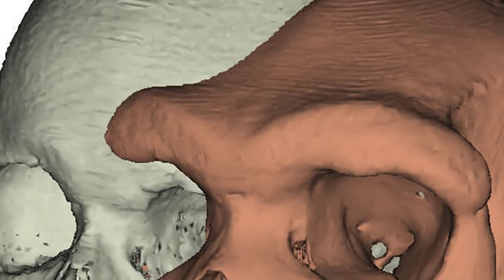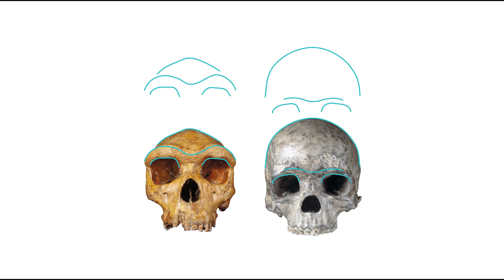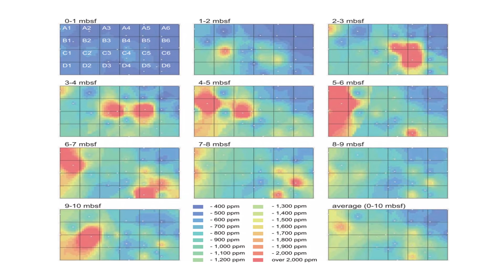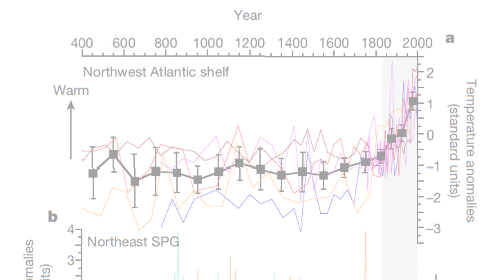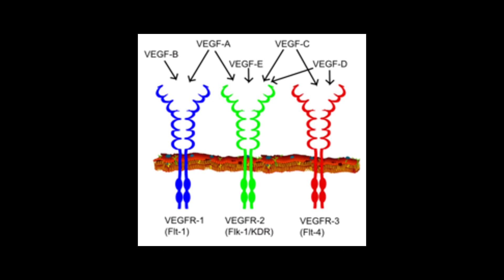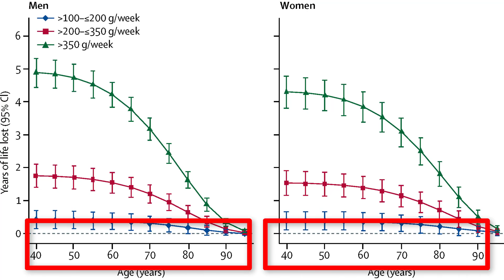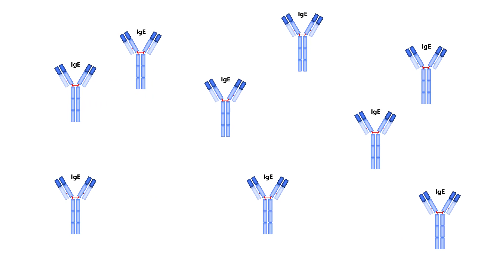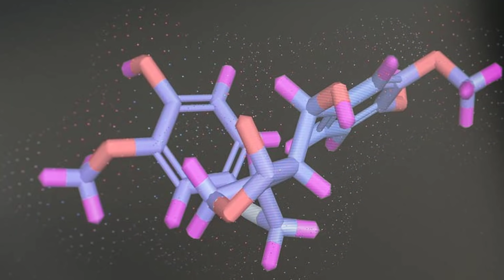Así es el interior de Júpiter | Noticias 16/04/2018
Resumen de las noticias del mundo de la ciencia más destacadas de la última semana.

Música introducción hecha por:
Droid Bishop

Agradecimientos:

A Sandra y a Dani, por sus consejos biomédicos